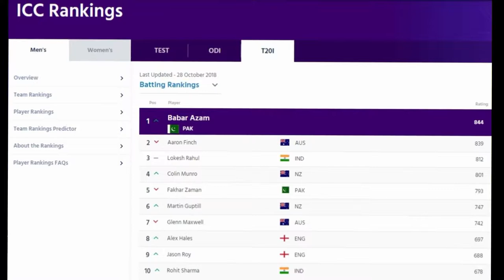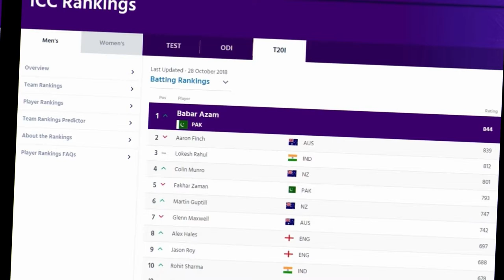ICC New T20 Ranking Announce | Latest News Icc T20 Ranking 2019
.VIDEO CONTENT.